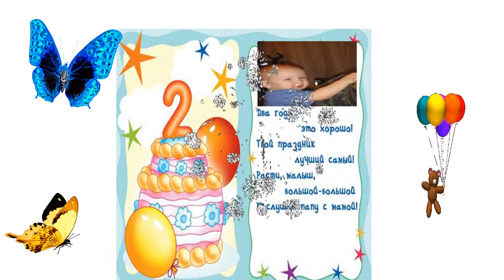С днем рождения!Поздравляю!!!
любимый мой мальчик, солнышко мое,с днем рождения тебя!Тебе уже 2 годика.Расти здоровеньким,крепеньким.мы всегда рядом с тобой.